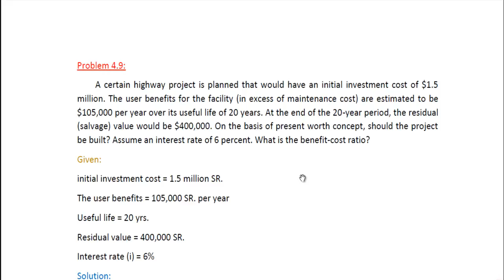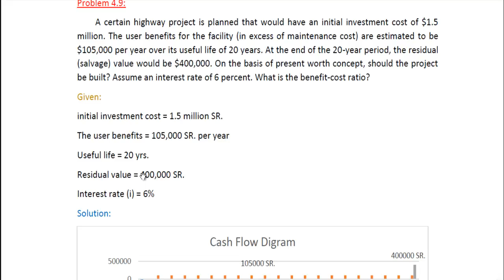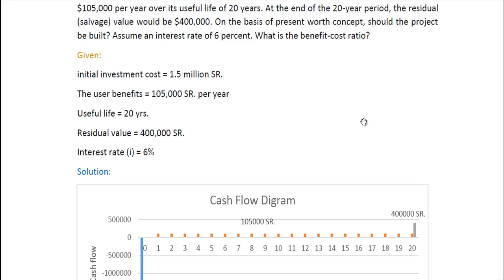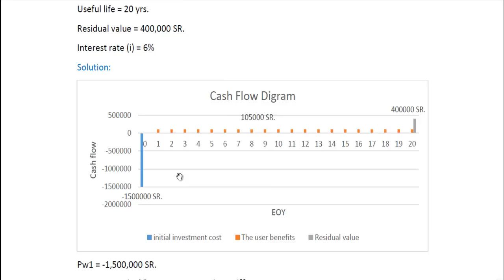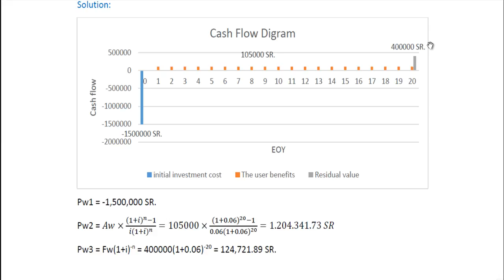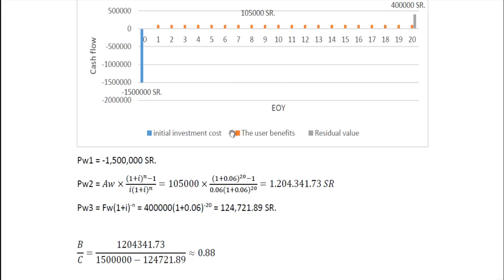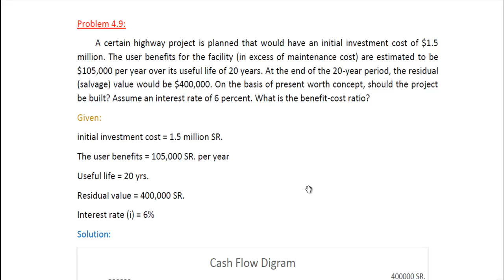Highway Engineering Chapter 4 Problem 9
حل من كتاب Highway Engineering 7th ..

لاتنس دعمنا بالإعجاب ..